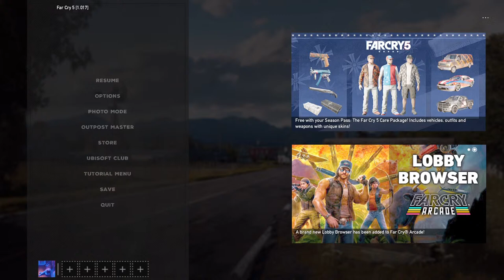Farcry 5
Playing around!